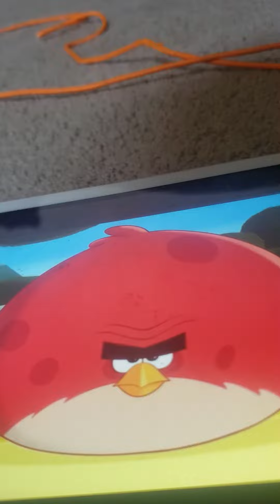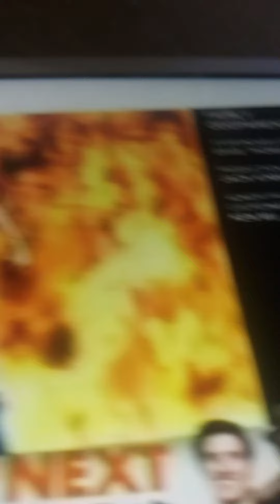GORDON 3000 / Dreamworks / Fredator / Schneider's bakery / nickelodeon productions 2008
Er35